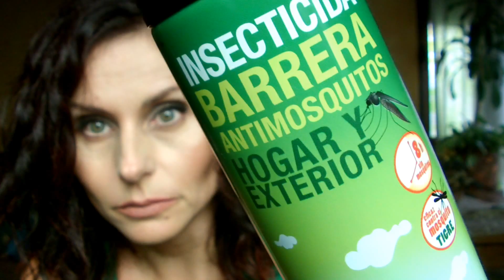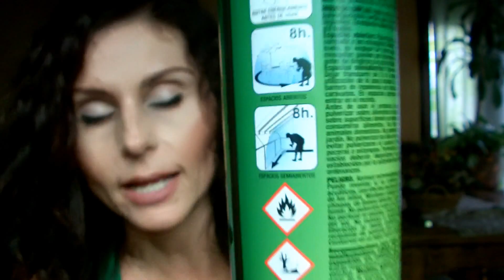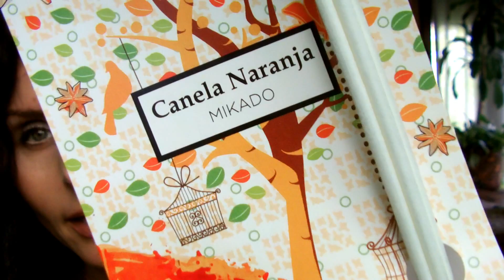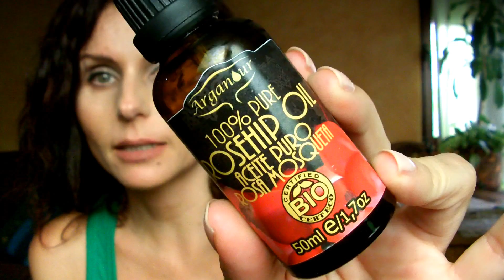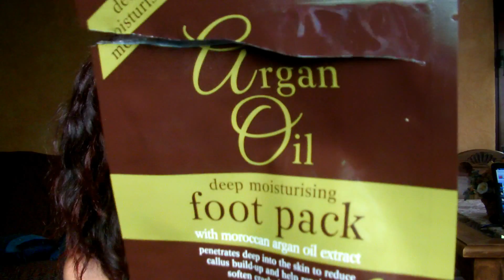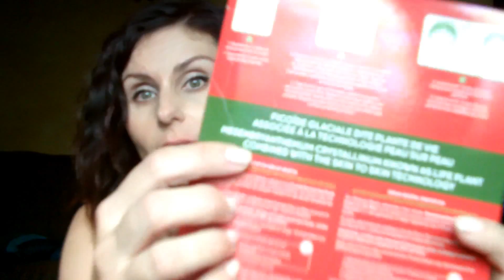FAVORITOS de este VERANO 2016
Hola ¡¡¡ Os dejo con los productos favoritos de este verano... ESPERO QUE OS GUSTE ¡¡¡¡

* Código IHERB: QOZ788

* Código DISFRUTABOX: CELIA